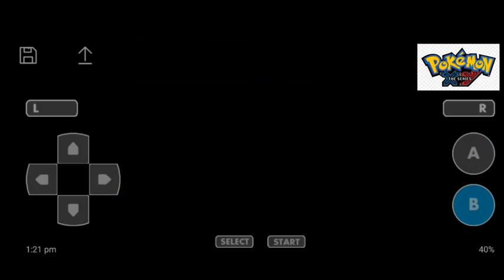கடமைகள் in slateport city 😃♥️😃♥️♥️♥️♥️ in Pokemon x and y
unlimited rare candy:
cheater code:BFF956FA 2F9EC50D